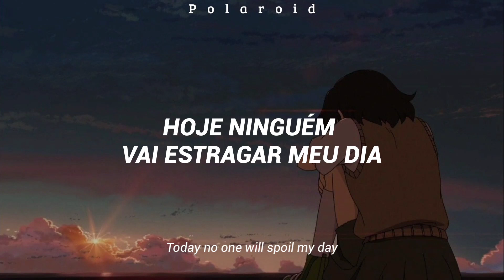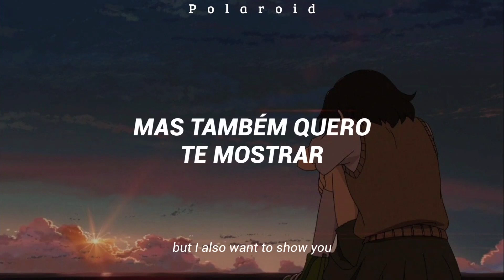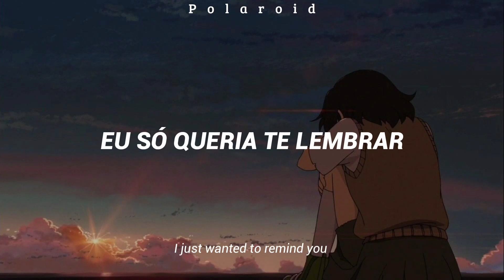Céu Azul - Ana Gabriela (ʟʏʀɪᴄs + sᴜʙ ᴇɴɢ)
Olá, deixe seu pedido de músicas nos comentários ♥️

(LETRA)

Tão natural quanto a luz do dia
Mas que preguiça boa
Me deixa aqui à toa
Hoje ninguém vai estragar meu dia
Só vou gastar energia pra beijar sua boca

Fica comigo então
Alguém te perguntou como é que foi seu dia?
Uma palavra amiga, uma notícia boa
Isso faz falta no dia a dia
A gente nunca sabe quem são essas pessoas

Eu só queria te lembrar
Que aquele tempo eu não podia fazer mais por nós
Eu estava errado e você não tem que me perdoar

Mas também quero te mostrar
Que existe um lado bom nessa história
Tudo que ainda temos a compartilhar

E viver
E cantar
Não importa qual seja o dia
Vamos viver
Vadiar
O que importa é nossa alegria

Vamos viver
E cantar
Vamos viver
Vadiar

E viver
E cantar
Vamos viver
Vadiar

Vamos viver
E cantar
Vamos viver
Vadiar